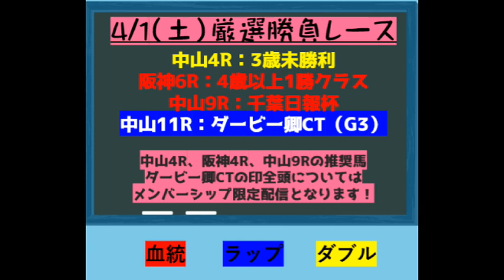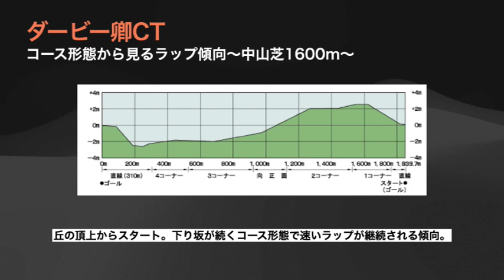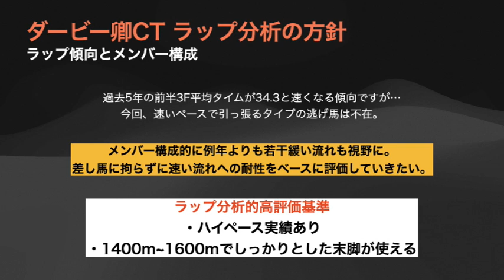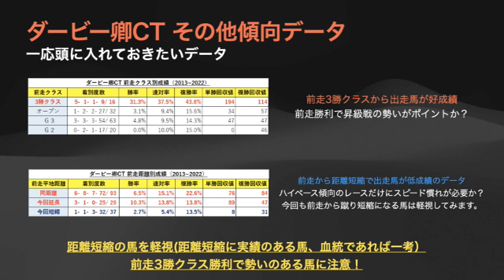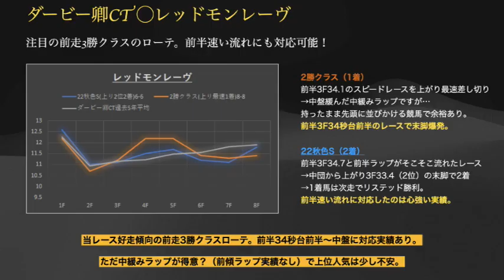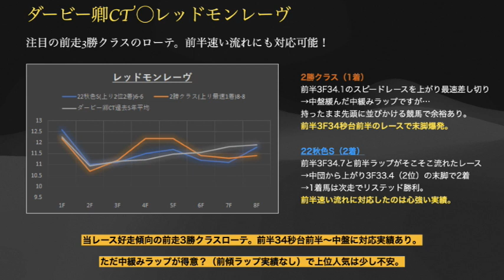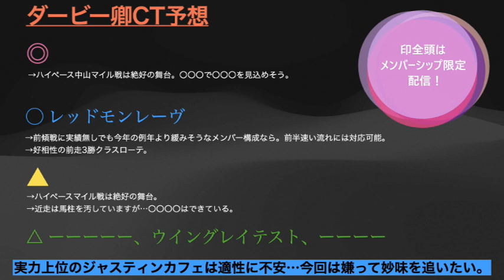【ダービー卿CT2023】大混戦のダービー卿チャレンジトロフィーをラップ分析と傾向データで徹底予想！競馬予想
ダービー卿チャレンジトロフィー2023ラップ分析と傾向データで徹底予想！
大混戦のダービー卿CTの過去のラップ傾向と出走各馬の好走ラップパターンを比較し高いラップ適性を持つ馬をピックアップ！
※印全頭およびその他レースの推奨馬はメンバーシップ限定配信となります。